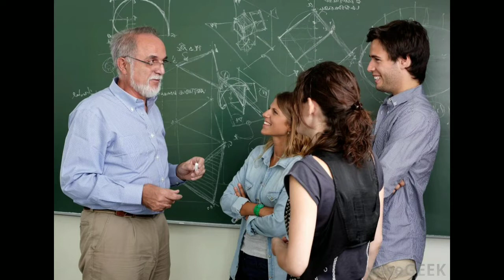2022 Powerful Inspirational Story For Students || Motivational video By Vivek Bindra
Add Title : 2022 Powerful Inspirational Story For Students || Motivational video By Vivek Bindra

Hello guys
Aaj ke is video me btaunga ki ek students kaise lakho mahina kmane lga teacher se dat khane ke bad esliye video ko end tak jarur dekhiye yadi video achha lage to ek like jarur kr dijiye.

Running Tags:
inspirational story, inspirational story by Vivek Bindra, students motivational video, motivational video by Vivek Bindra, untold story by Sandeep Maheshwari, Sonu Sharma latest motivational video, Harshvardhan Jain motivational video, coach BSR motivational video, powerful motivational video, Parth motivational video oJha sir motivational video, Mukherjee Nagar students for motivational story, motivational story in Hindi...

Inspirational story

Inspirational story by Vivek Bindra

 Motivational video by Vivek Bindra

Untold story by Sandeep Maheshwari

Sonu Sharma latest motivational video

Coach BSR motivational video

Parth motivational video

Mukherjee Nagar students for motivational story

Powerful motivational video on YouTube